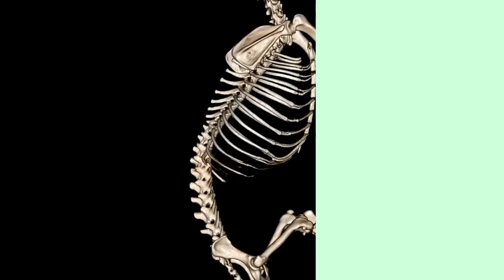Archaeological Miracle: Oldest Human Fossil Ever Found Outside Africa Unveiled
oldest skull found in africa,

greek skull meaning,
700 000 year-old skull greece,
dinosaur fossils found in greece,
out of africa theory,
apidima,
petralona skull,
Welcome to Ancient History! Join us on a captivating journey through the ancient civilizations, uncovering mysteries, legends, and cultural heritage. Explore renowned empires, remarkable inventions, and monumental events that shaped our world. Let's explore the past